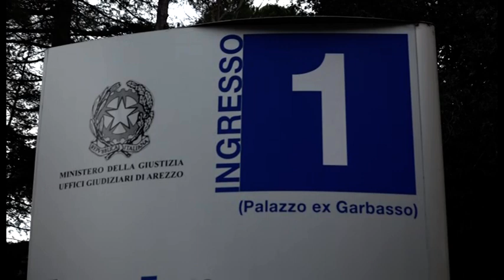Martina Rossi, il Pm chiede setti anni per i due giovani aretini